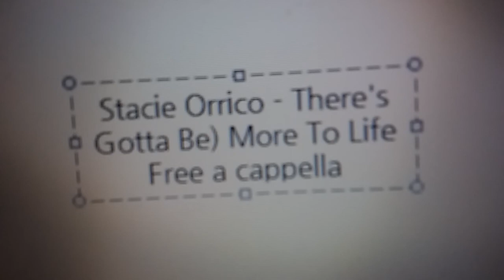Stacie Orrico - (There's Gotta Be) More To Life Free a cappella フリーアカペラ